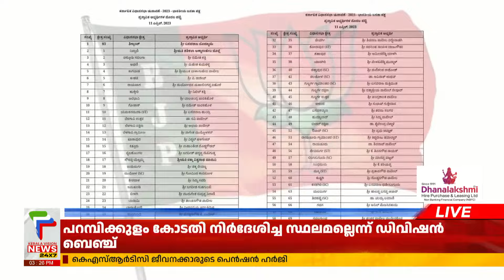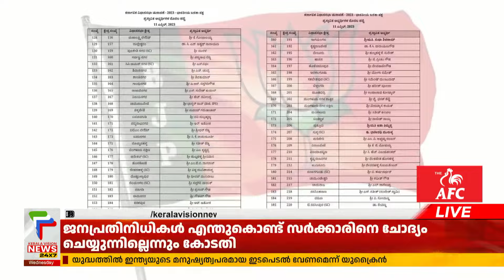കർണാടക ബിജെപിയിൽ പൊട്ടിത്തെറി ; മുൻ ഉപമുഖ്യമന്ത്രി രാജിവെച്ചു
About COA